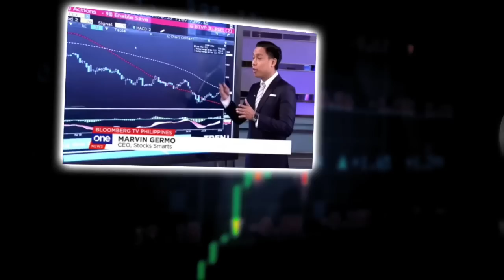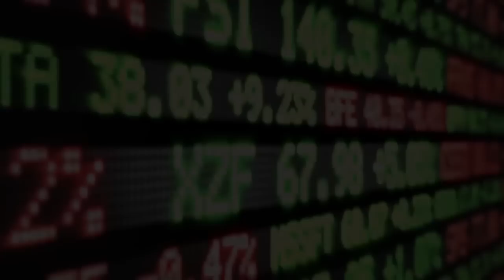SCAM PROOF YOUR INVESTMENTS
What is the riskiest investment available? What so called investments are just out right scams? How can you differentiate one from the other? Sometimes the best way to protect yourself from this kinds of bad investments is to create a framework where your investments skills will match your time horizon and capital.

More of scam proof investments will be talked about it May 25, 2019 at ICON2019.

The event has less than 400 slots left! Hope to see you there!